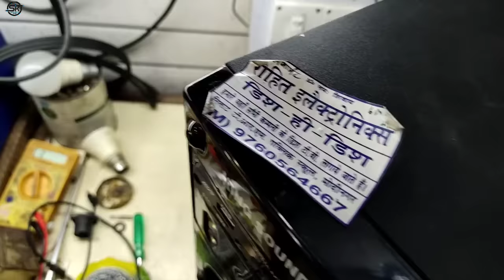Kingsound 11500 Tower home theatre Repair | आवाज full करते ही फटने लगती है